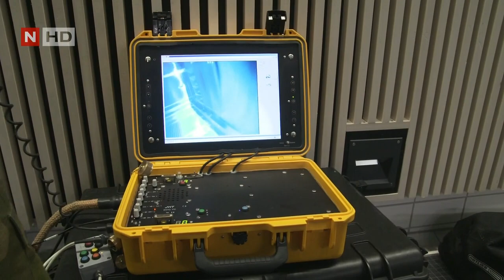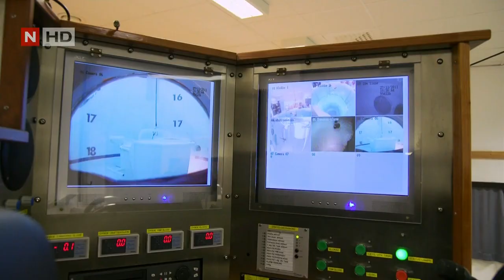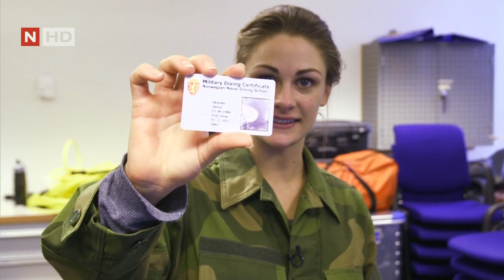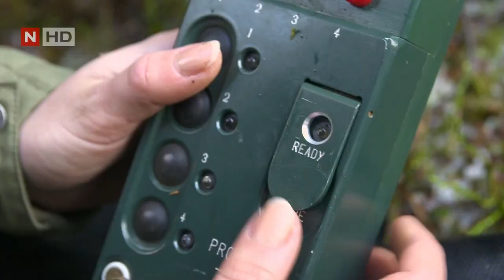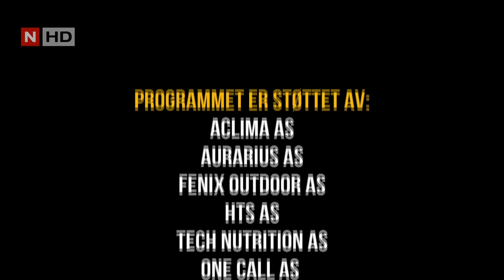Fritt Fall Episode 3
Bli med Jenny Skavlan og Daniel Franck under vann. I dette programmet får de to våghalsene hver sin våte utfordring. Jenny skal prøve seg som minedykker og skal lære å uskadeliggjøre en mine, mens Daniel skal forsøke seg på fridykking. For Daniel, som holdt på å drukne som barn, blir det litt av en utfordring.

Fritt Fall S01E03 720p HDTV x264 NorTV